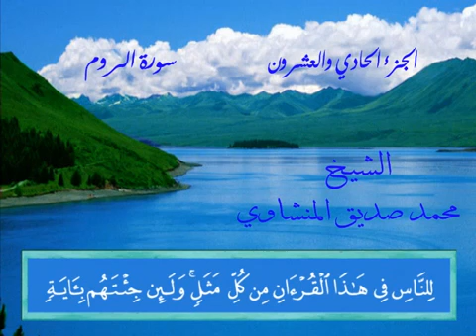30 الشيخ محمد صديق المنشاوي سورة الروم Surah Ar Rum Mohamed Siddiq El Minshawi